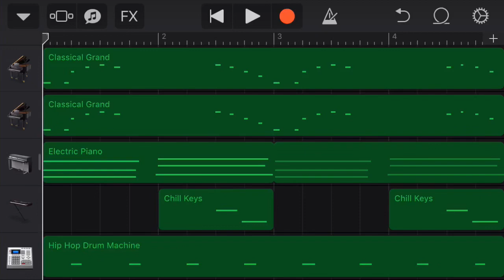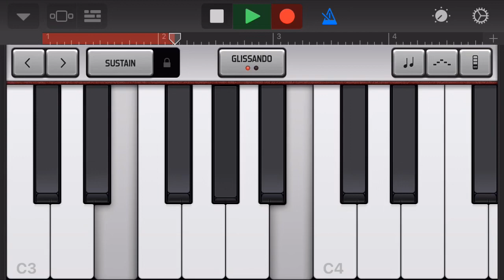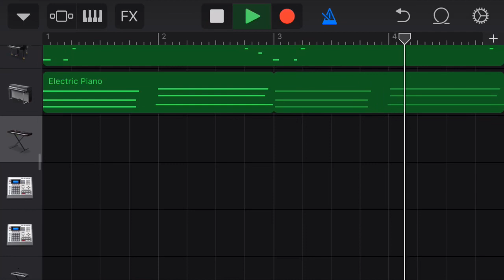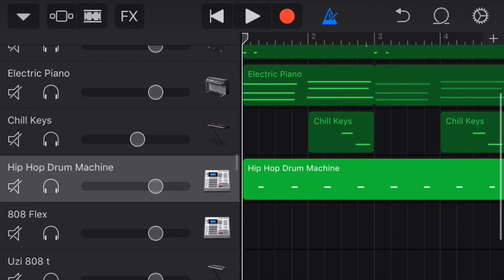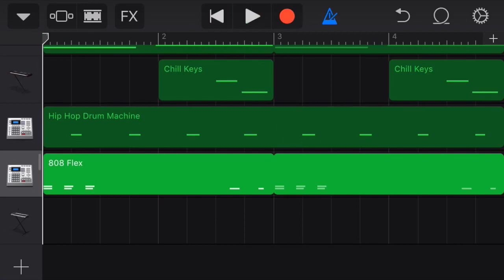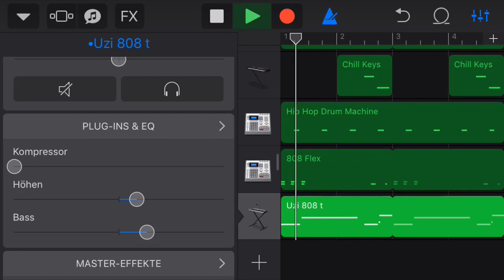Blueface -Thotiana on iPhone | IOS | Garageband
Which song is the Next Cover ??

-All Beats Are made with Garageband
- Ios